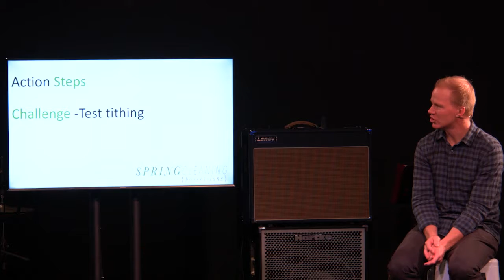Spring Clean: Possessions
As we continue asking the question, "Who do I want to become?" we cast our glances towards our possessions. Is my lifestyle considering who I want to become?